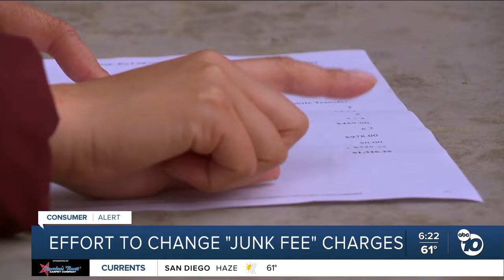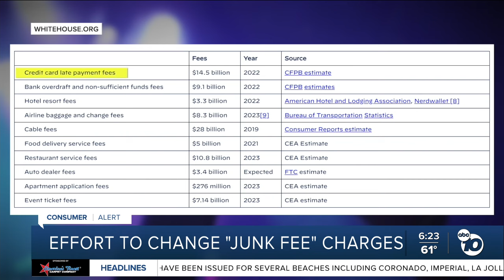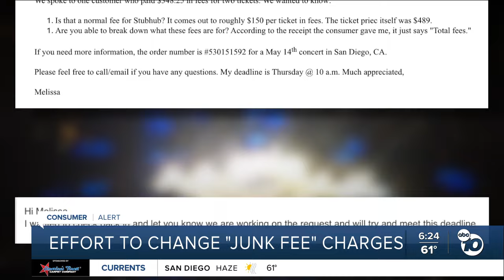What is being done to fight off ‘junk fees’ in California, across US?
Anchor Melissa Mecija looks at what California and others across the nation are doing to stop the practice of “junk fees.”